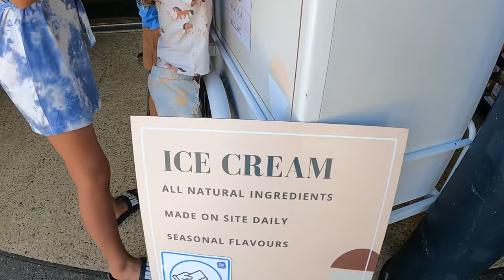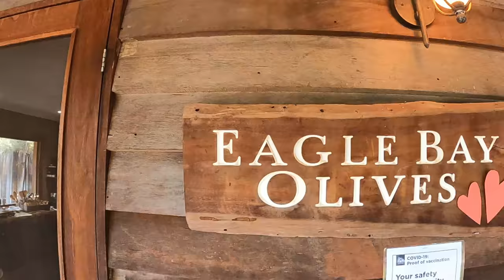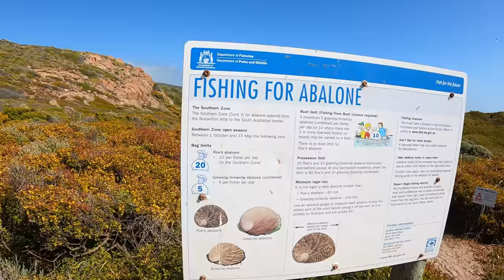Secluded Beaches, great fishing, best snorkelling in and around Dunsborough ep14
This episode we are in the beautiful Dunsborough region of WA we head out and find a secluded beach that would attract thousands of people if they knew about it and do some amazing snorkelling whilst we are there. we head out on the boat and catch some of the best eating fish the ocean can provide and even to catch a very inquisitive squid right next to the boat. we explore cape naturalist and I almost forget Jayde's birthday and her birthday presents.

If you liked the video, please like and subscribe and turn those notifications on, check out the rest of the videos that we have made and let us know what you like about them and what you don’t like and please make sure you follow our journey on all our Social other media plat forms.

We are a family of 5 travelling Australia indefinitely in our new Lotus Caravan and our 2021 F350 from Harrison F-Trucks. We will take you to many destinations and let you know what works for us and what doesn’t, so you don’t make the same mistakes.

We are from Perth Western Australia and want to see as many destinations as we can together as a family, we never take the easy road and if we see a track, we always wonder where it will lead us, so we generally take it to see where it leads.